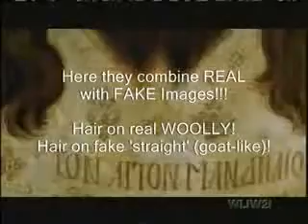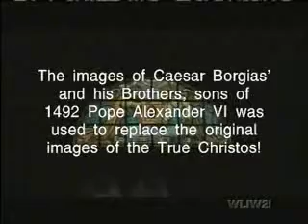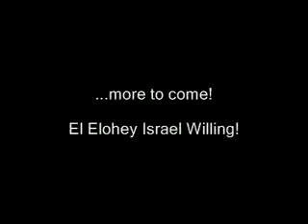JESUS CHRIST from Roman Crypts. Jėsaus paveikslas.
Kristaus paveikslai